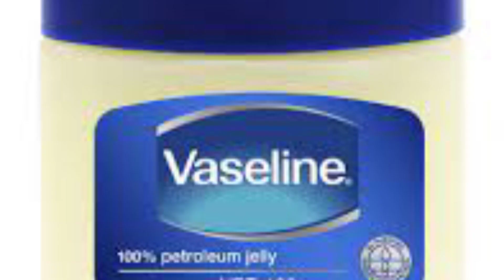How to grow eyebrows thicker & faster/ 100% Natural Remedy/ കട്ടിയുള്ള പുരികം ഈസിയായി വളരാൻ